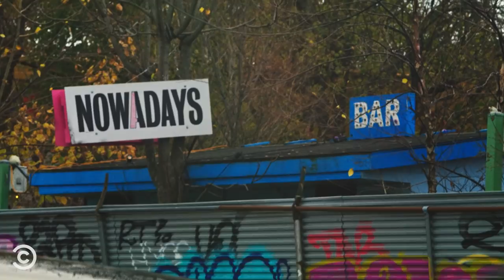A Squirrel Stole Marie Faustin’s Edibles - Ilana Glazer Presents: Tight Five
Marie Faustin recalls a squirrel stealing her edibles and getting flashed outside of a Rite Aid. (Contains strong language.)

About Ilana Glazer Presents: Tight Five
In this outdoor performance series, Ilana Glazer spotlights nine comedians who are on the rise.

Graphic design: Ben Tuber